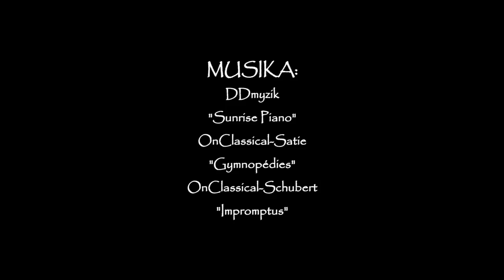Hitanoaren erabilera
Hitanoa euskaraz lagunartean erabiltzen den tratamendua da, azken hamarkadetan indarra galtzen joan dena. Adinekoek gainbehera horren zergatiak azaltzen dituzte bideo honetan, eta gazteek, berriz, beraiek hikaren erabilera nola ikusten duten kontatzen dute.